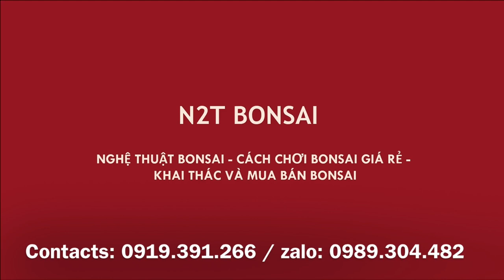TÁC PHẨM SI ĐỎ BONSAI 7 TRIỆU VÀ CÂY ỔI BONSAI SIÊU ĐẸP BÁN 7 TRIỆU NGAY ĐẦU GIỜ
Guava tree bonsai